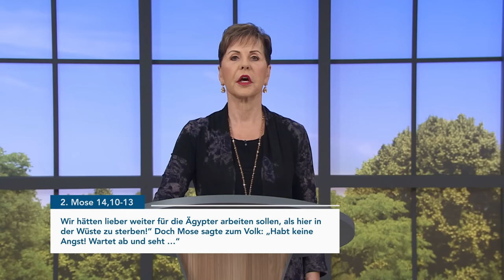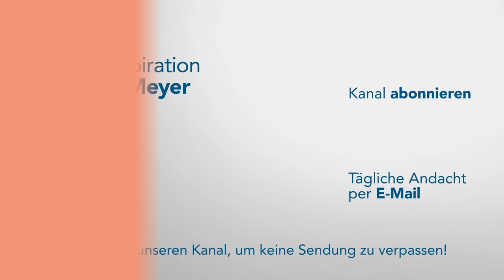OSTERN 💛 – Jesu Auferstehung: Werde ruhig & freue dich – Joyce Meyer – Mit Jesus den Alltag meistern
Wenn du frustriert oder wütend bist, möchte Gott dir helfen, ruhig zu werden. Erfahre heute mehr über die befreiende Kraft des inneren Friedens.

00:00 Ostern – Jesu Auferstehung: Werde ruhig & freue dich